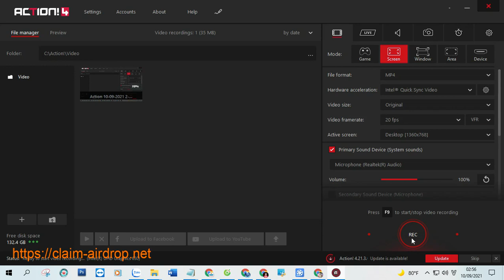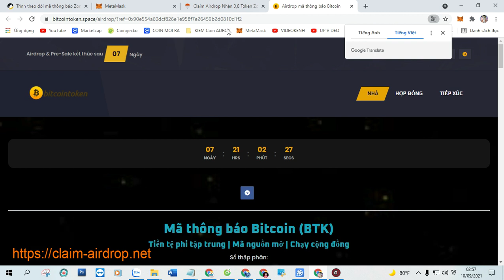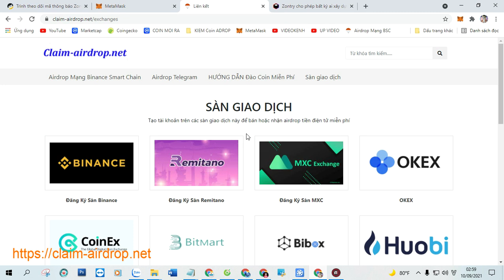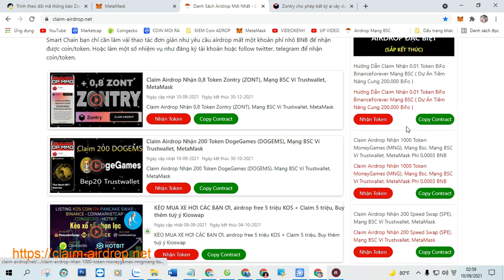Claim Airdrop Nhận 0,8 Token Zontry (ZONT), Mạng BSC Ví Trustwallet, MetaMask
+ Bước 1: Sao chép Contract :  0x6a38c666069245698b1b7bac2e9abf049658d488

+ Bước 2: Truy Cập Web Tại Đây Click ( Claim Airdrop ) Nhận Token